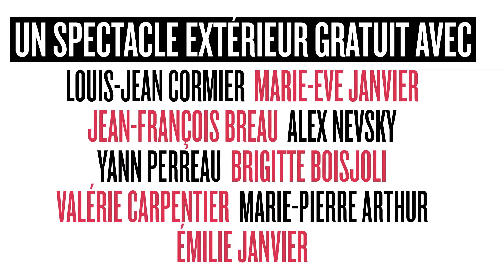Alex Nevsky vous invite au grand spectacle Néz pour vivre à Montréal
Joignez-vous à nous le 4 mai 2014 pour notre SPECTACLE EXTÉRIEUR GRATUIT au Parterre du Quartier des spectacles

Avec des performances de Marie-Eve Janvier, Jean-François Breau, Alex Nevsky, Louis-Jean Cormier, Yann Perreau, Valérie Carpentier, Brigitte Boisjoli, Marie-Pierre Arthur et Émilie Janvier, c'est vraiment un événement à ne pas manquer !

Pendant le spectacle, nous tenterons tous ensemble de battre le Record Guinness du plus grand nombre de personnes portant un nez rouge au même endroit ! On vous encourage aussi à acheter votre nez rouge sur place au petit coût de 2$ pour supporter la Fondation et venir en aide aux jeunes de 18-30 ans atteints du cancer.